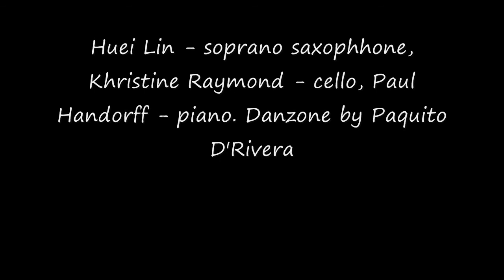Danzon Feb 6 2010.wmv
Huei Lin - saxophone, Khristine Raymond - cello & Paul Handorff- piano play Danzon. 3rd St Music School Settlement, NYC Feb 6, 2010. Student Chamber Music Concert